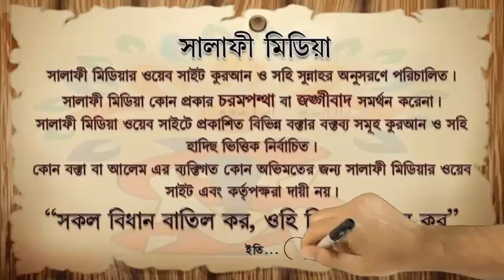সুদ ও যৌতুক এর পরিণাম ᴴᴰ┇ শাইখ মানসূর আলী মুহাম্মাদী 2022